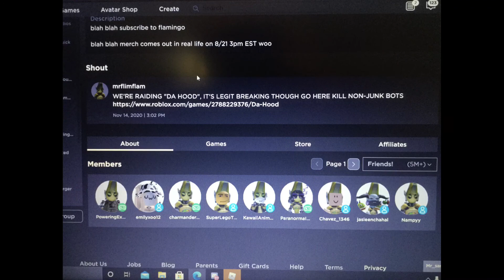junk bot raid 2020